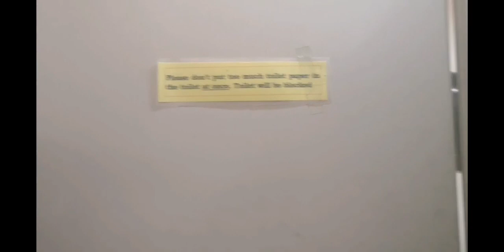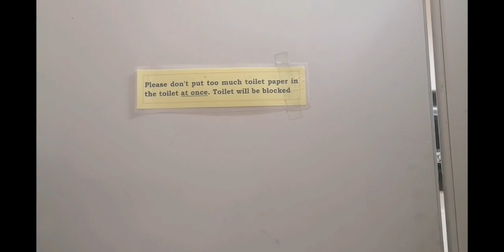knock knock joke 🤣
knock knock joke Thursday 🤣